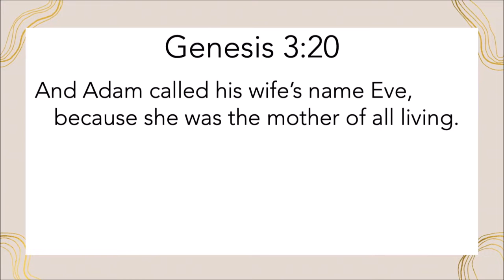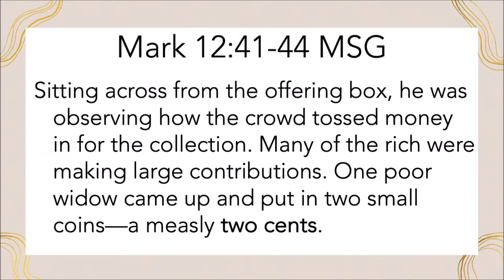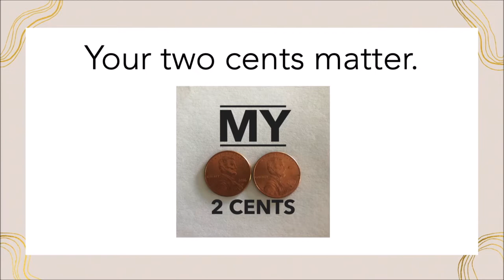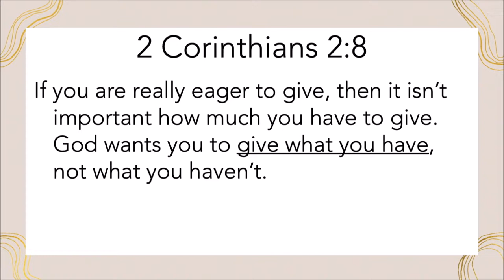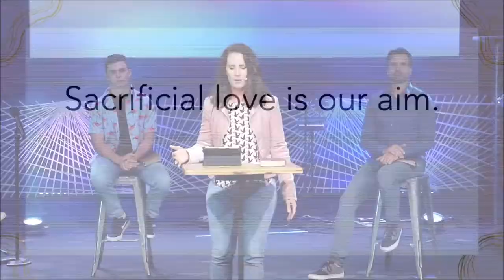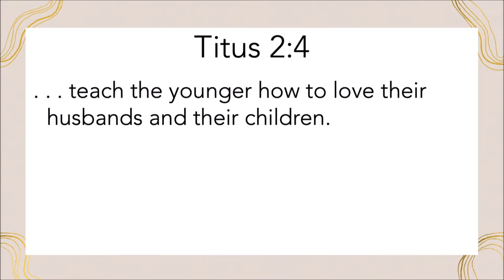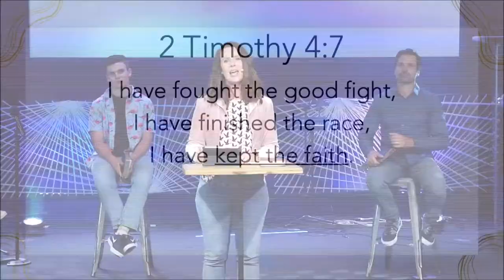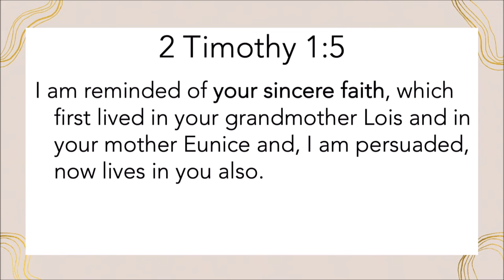DÍA DE LA MADRE 2020: SUS DOS CENTAVOS SON IMPORTANTES | Pastor Rachel Klinge | Iglesia Nueva Vida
Tu vida importa. Todo lo que da e invierte en otros hace una gran diferencia. Ya sea que seas madre, padre, hijo o alguien realmente, tienes algo importante para bendecir la vida de quienes te rodean. En este Mensaje del Día de la Madre, la Pastora Rachel comparte cómo el amor sacrificial cambia el mundo, comenzando con los que están frente a usted.

IGLESIA ENLACES EN LÍNEA

3) REGALO DEL DÍA DE LA MADRE -  Mom, we'd like to send you a gift card to Dr. Insomiacs Coffee & Teas. Register by the end of 5.10.20 and we'll send it to you this week! Link:

New Life es una iglesia centrada en la presencia. Nos apasiona llegar a nuestros vecinos (Novato, Petaluma, San Rafael, Marín y Sonoma) y a las naciones con las buenas nuevas de Jesucristo. Se trata de amar a Dios y amar a las personas, y nuestros corazones arden por avivamiento.